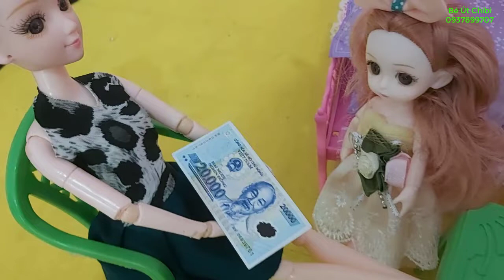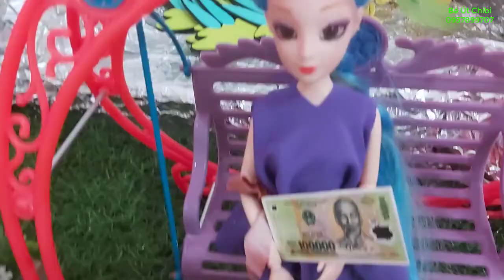TẾT LÌ XÌ 5K HAY 500K VUI HAY KHÔNG VUI - PHIM BÚP BÊ